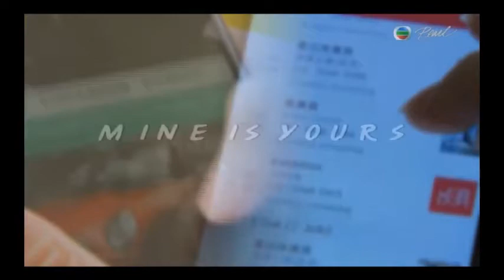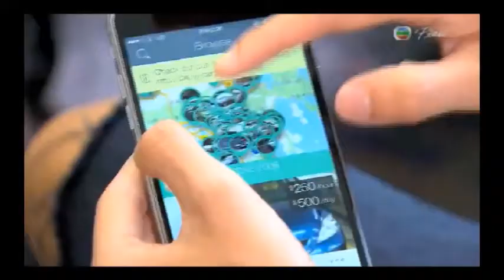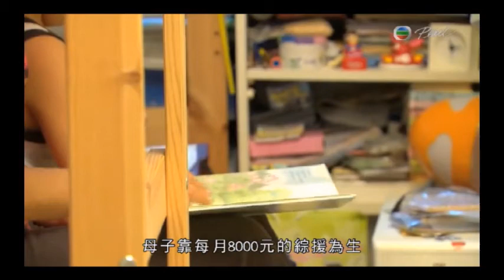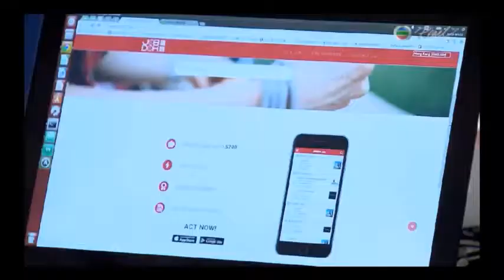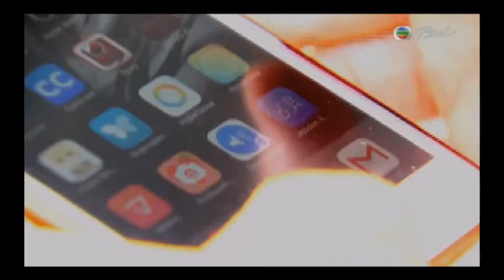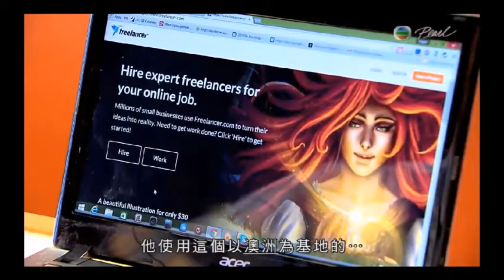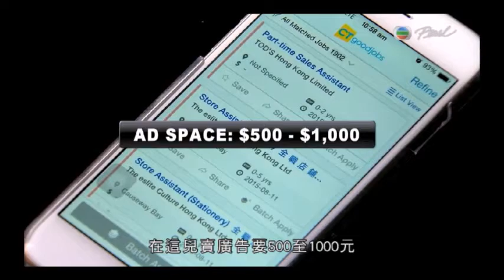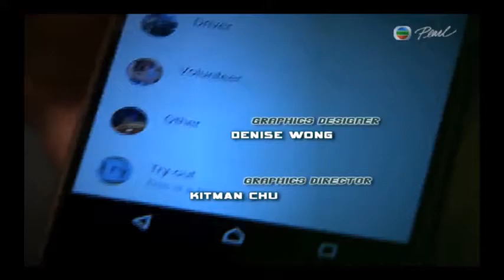The Pearl Report - Mine is Yours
The Pearl Report introduces the concept of car sharing in Hong Kong. It may not be necessary for some weekend drivers to own a car and pay for parking, registration as well as maintenance. It might be better off for him/her to rent a car from someone who has a car but not using it at the moment.